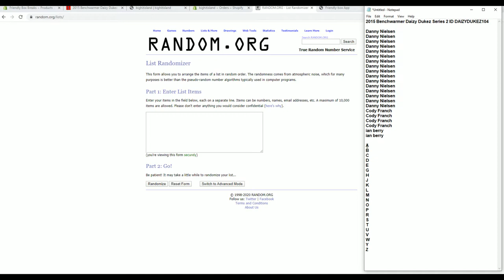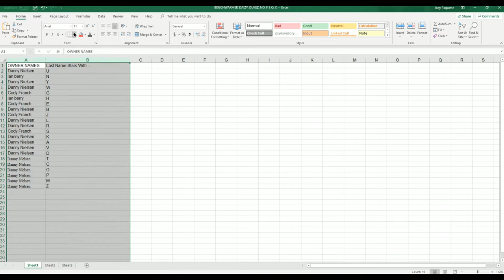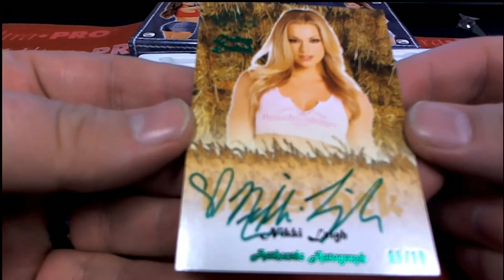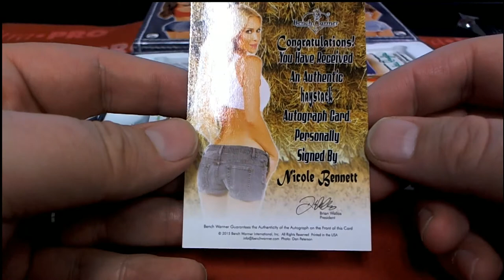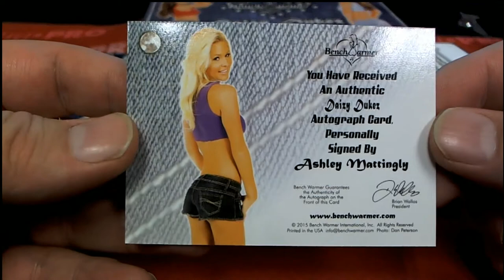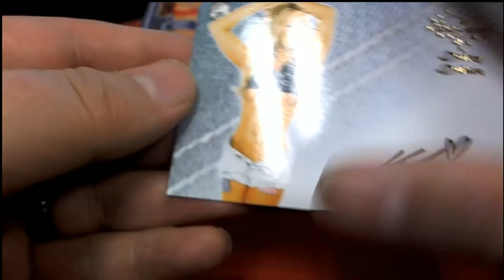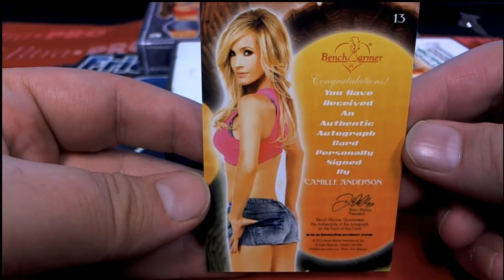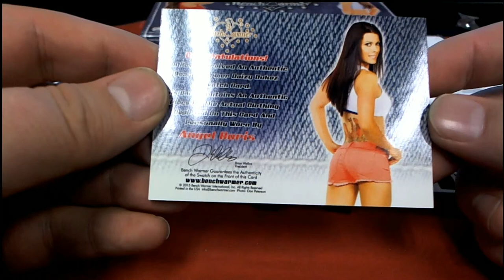2015 Benchwarmer Daizy Dukez Series 2 ID DAIZYDUKEZ104